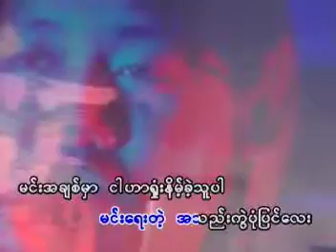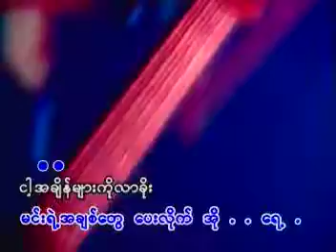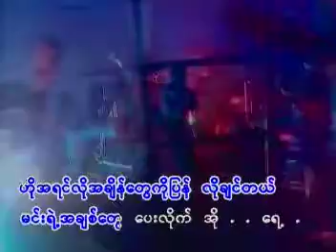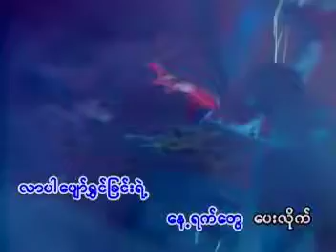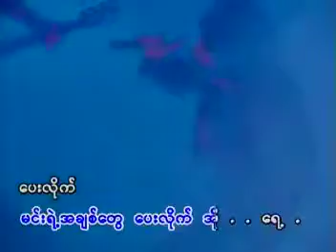လေးဖြူ - တို့ပြန်တွေ့မယ့်အချိန် (Official MV)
Song - Tot Pyan Twe Mal A Chain (တို့ပြန်တွေ့မယ့်အချိန်)
Artist - Lay Phyu (လေးဖြူ)
Composer - Nine Naing (နိုင်းနိုင်)